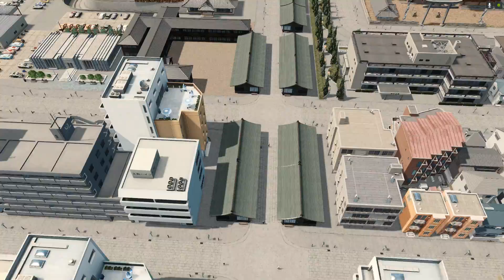BBTTON-EP6-Traditional buildings - Cities Skylines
My GPU is GTX1060 6G, so the video playback will be a bit lagging.
This Japanese-style city has been built.
I will make videos from time to time to share my city, hope you like it.